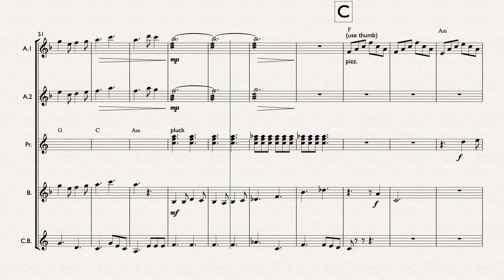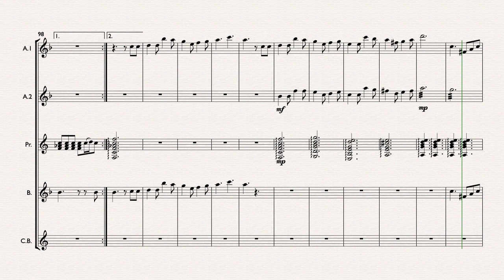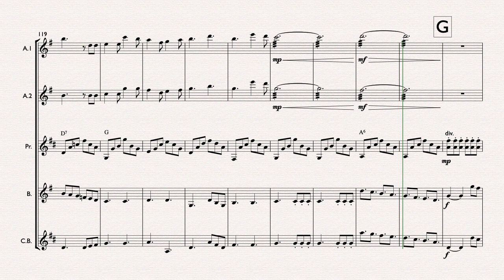Until I Found You for a Niibori Guitar Orchestra